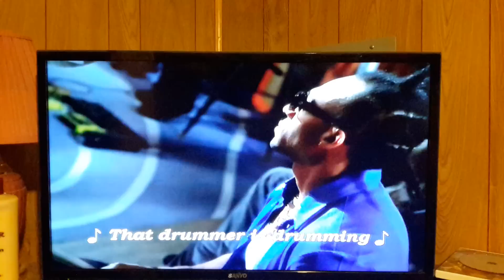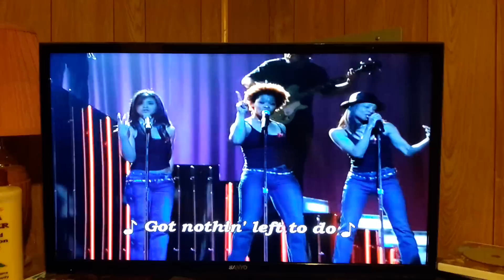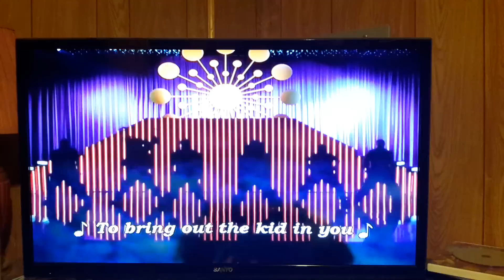THE COUNTRY BEARS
BRING OUT THE KID IN YOU